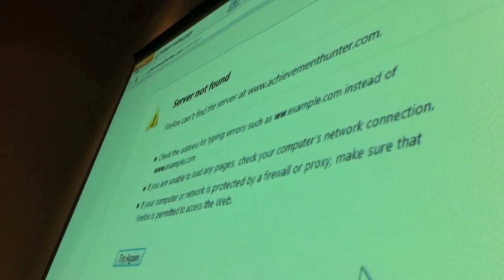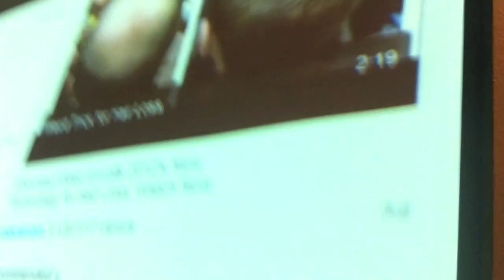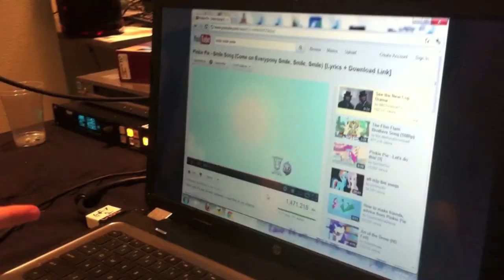My Little Pony Panel RTX 2012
The My Little Panel at RTX 2012 didn't go over as smoothly as we would have liked. And I say "we" as one of the people who wasn't even supposed to be on the fucking panel.